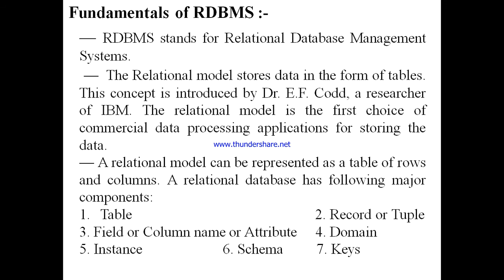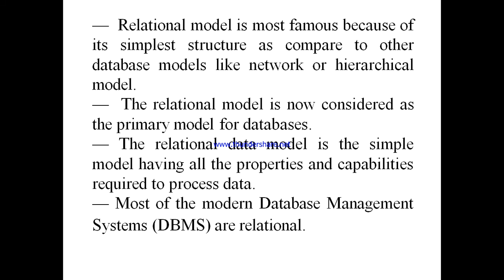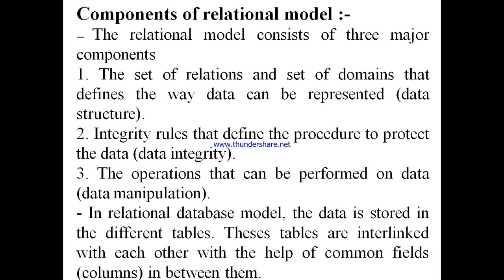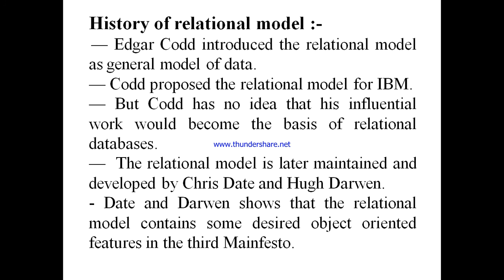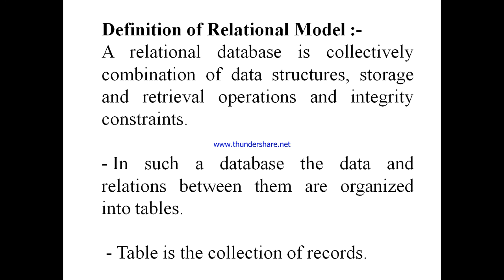Fundamentals of RDBMS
DMS Chapter 2 Lecture 1